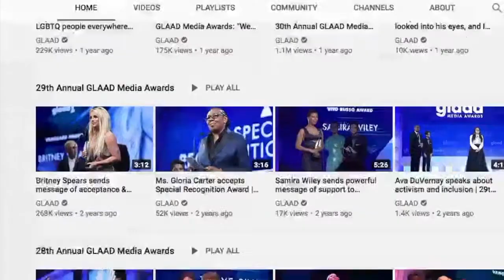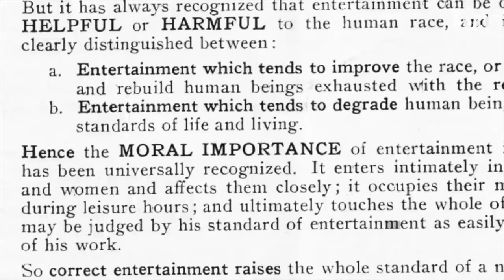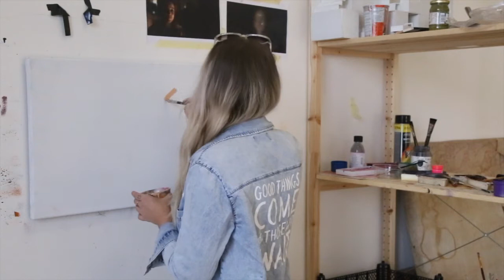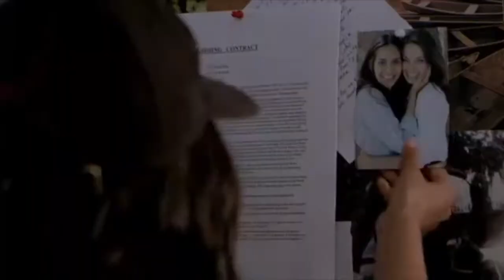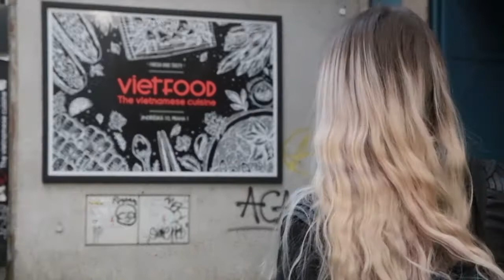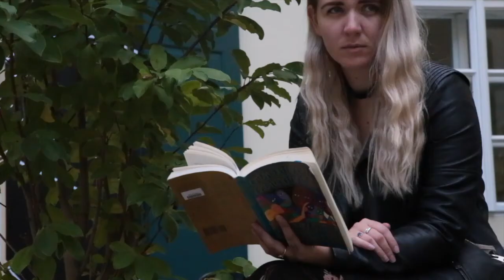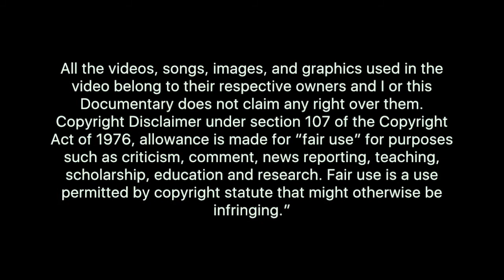Lavender Girls - Documentary (LGBTQ+ Representation)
Movies chosen for the Coming out series :
Gia 1998 by - Michael Cristofer
Imagine Me & You 2005 - Ol Parker
The World Unseen 2007 - Shamim Sarif
I Can't Think Straight 2008 - Shamim Sarif
Room in Rome 2010 - Julio Medem
Yes or No 2010 - Sarasawadee Wongsompetch
The Secret Diaries of Miss Anne Lister 2010 - James Kent
Pariah - 2011- Dee Rees
Pitch Perfect 2012 - Jason Moor
Blue is the Warmest Colour 2013 - Abdellatif Kechiche
Tru Love 2013 - Kate Johnston and Shauna MacDonald
Angry Indian Goddesses 2015 - Pan Nalin
Blush 2015 - Michal Vinik
Sisterhood 2016 - Tracy Choi
Below Her Mouth 2016 - April Mullen
The Feels 2017 - Jenée LaMarque
Disobedience 2017 - Sebastian Lellio
Rafiki  2018 - Wanuri Kahiu
Duck Butter 2018 - Miguel Arteta
Portrait of a Lady on Fire 2019 - Celine Sciamma
The Half of It 2020 - Alice Wu
The Prom 2020 - Ryan Murphy
Happiest Season 2020 - Clea Duvall

Director and Script Writer  - Monica Mills
Editor and Videographer - Joana Borges,
Animation and end credits - Ian Mills

Lavender Girls is a creative interpretation of lesbian representation in cinema. Focusing on  sapphic presenting films made in the 21st century, artist Monica Mills discusses her personal journey and process of abstraction. By immortalising a variety of diverse Coming Out scenes with her paintings, not only are these moments celebrated, but they encourage bravery for future LGBTQIA+ generations. Each story is simultaneously unique and collective. Every queer person has their own coming out story, and each one is important, valid, and should be shared, until we are accepted as equal, and no longer have to come out. These abstract expositions blur the lines of convention - love should never be regulated, and only with more representation will we overcome these archaic attitudes.
The art industry has the potential to connect and inspire courage through creativity, in the same way that the entertainment industry has. Choosing to celebrate and represent every member of the LGBTQIA+ community, rather than relegating us to a category of our own, as if we aren’t a part of society, is an important part of political and social change. Until the educational systems across the globe actively and loudly include the queer community, cinema is one of the safest learning spaces where we can feel supported, accepted and loved.